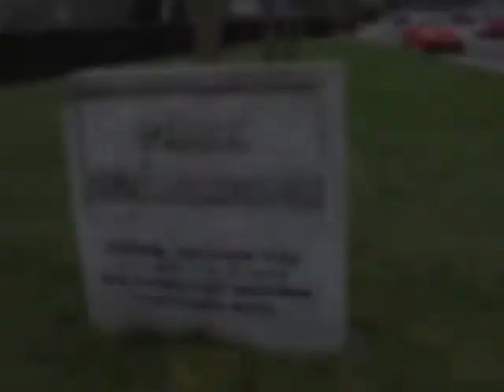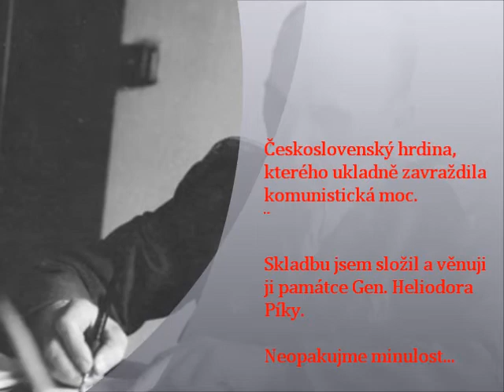Vzpomínka na Heliodora Píku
Generál Heliodor Píka byl československý voják a legionář, významný představitel zahraničního československého protinacistického odboje a oběť komunistického teroru. Dnes je to 65 let od jeho smrti.
                Nedovolme aby se minulost opakovala...